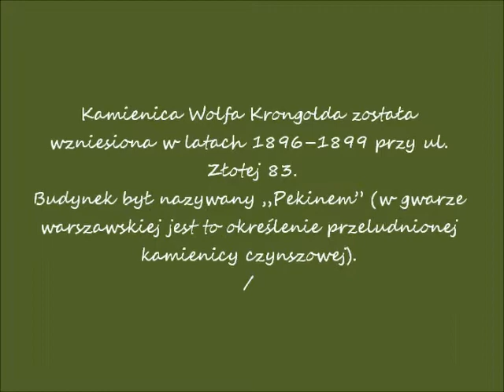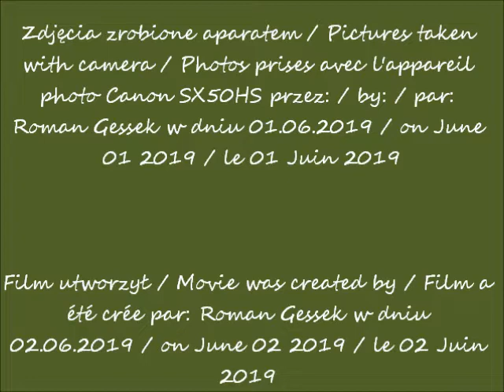2019 06 01 Warszawa ul Złota cz 1 Kamienica Wolfa Krongolda po 18 00 muzyka Staring at the sun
Spacerując po ulicy Złotej / Strolling through Złota Street / En flânant dans la rue de Złota
Kamienica Wolfa Krongolda / The Wolf Krongold tenement house / L'immeuble Wolf Krongold
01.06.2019 po / after / après 18.00